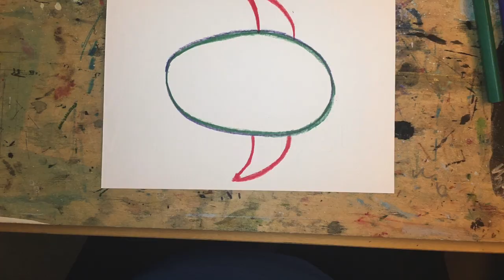Rainbow Fish Art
**Please be reminded that the PGCPS administrative procedures regarding appropriate use of technology, social media and email continue to apply to our online instruction. In addition, this session may not be recorded without the instructor's consent. A description of the applicable procedures is provided online in the Student Rights and Responsibilities Handbook. Thank you for your cooperation.**